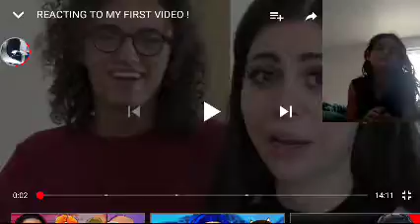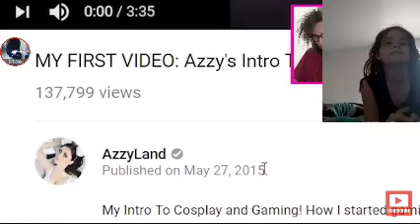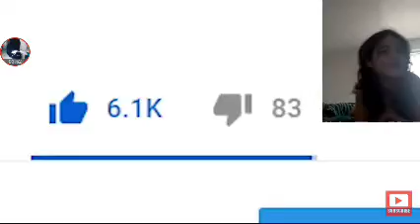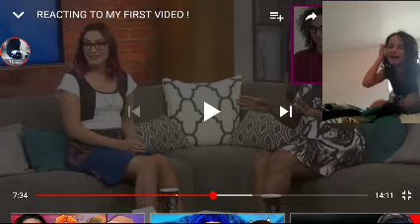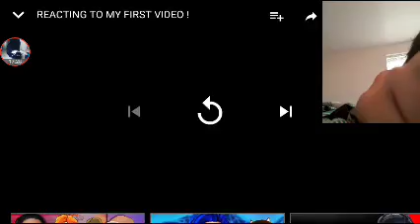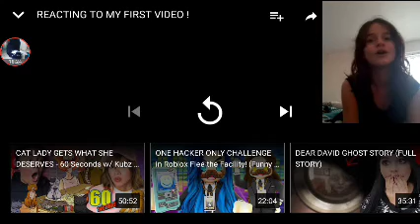Reacting to azzyland/Reaction video/Emma barry